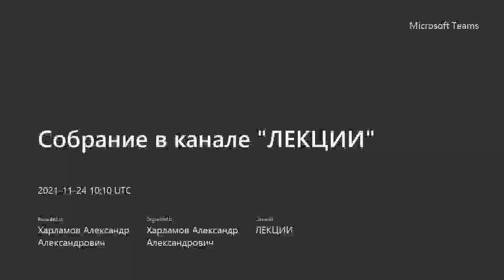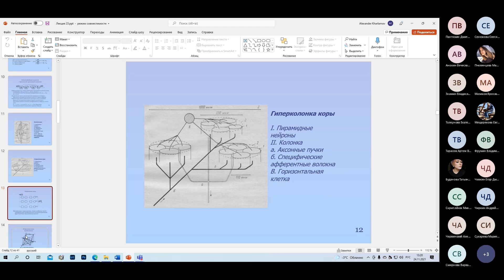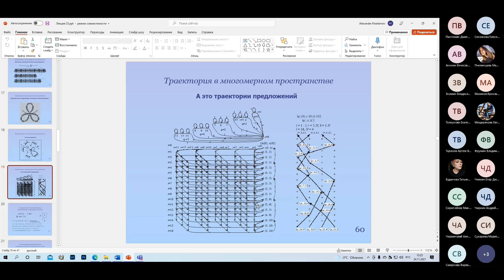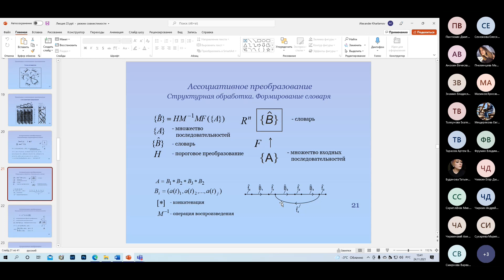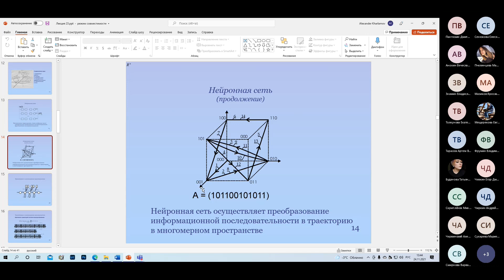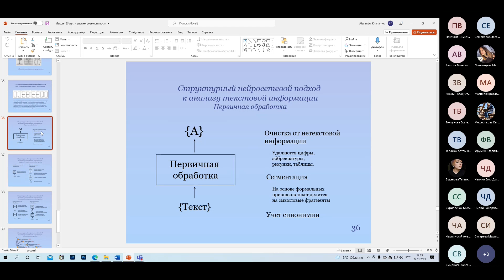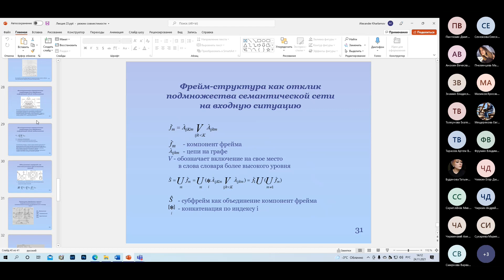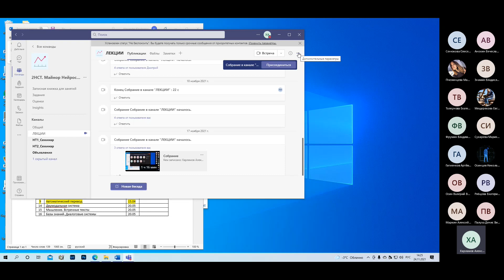ЛЕКЦИЯ 2021/11/24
Лекция майнора НИУ ВШЭ "Нейросетевые технологии". Преподаватель Пантюхин Дмитрий Валерьевич.